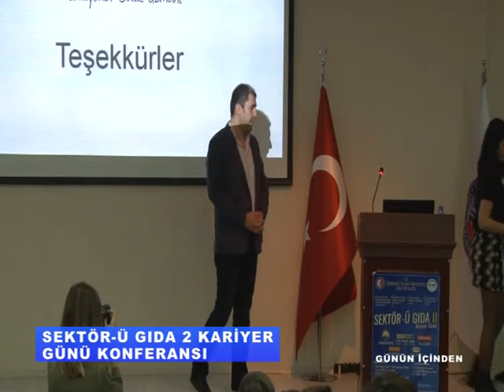SEKTÖR Ü GIDA 2 KARİYER GÜNÜ KONFERANSI 2 PART